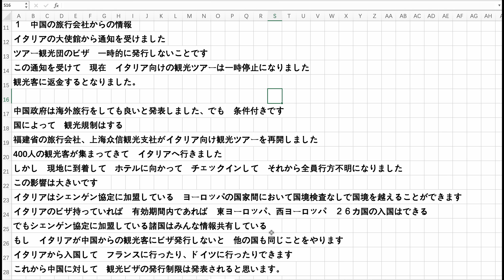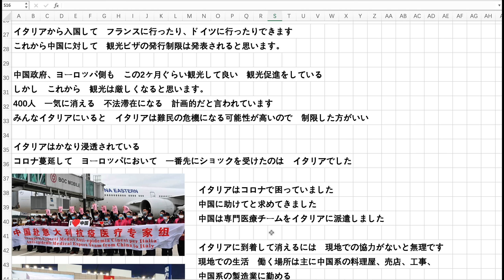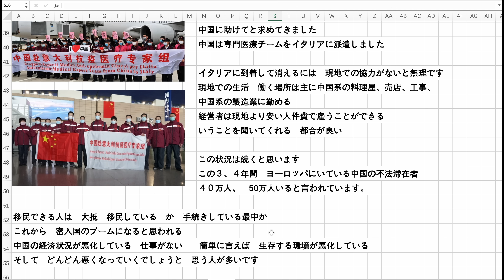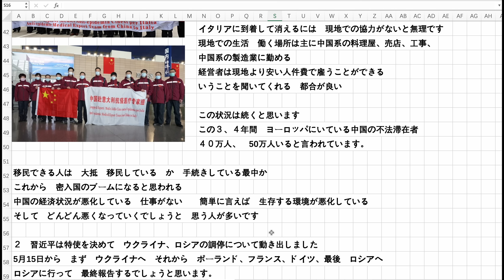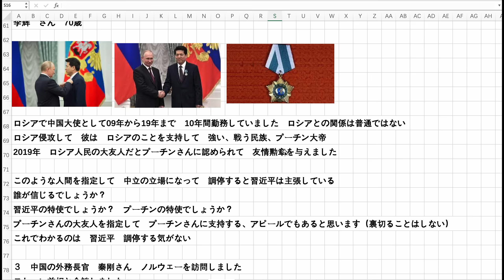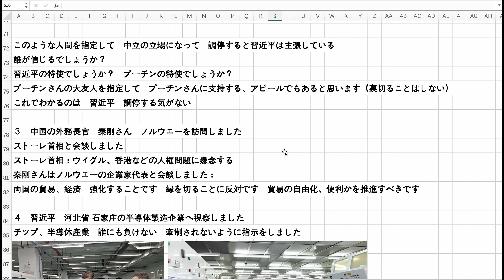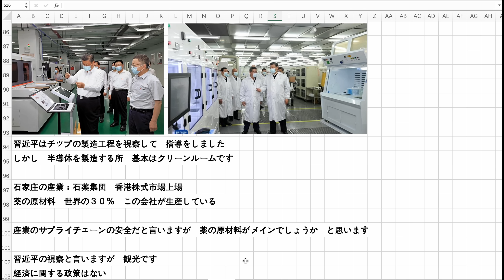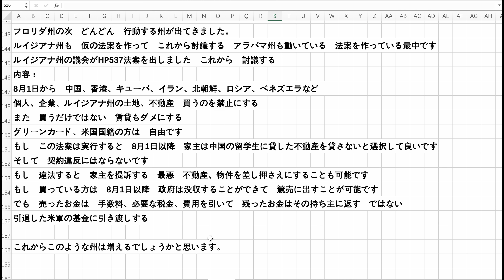中国人観光団体400人イタリアで行方不明 習近平の特使 ヨーロッパへ